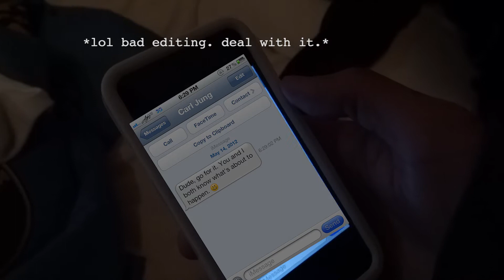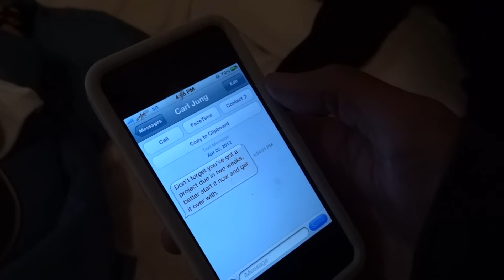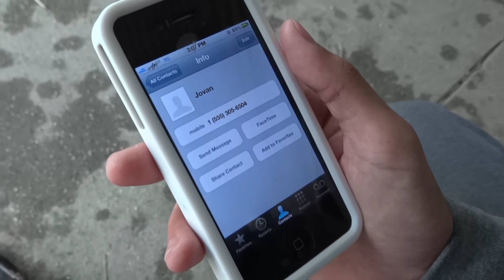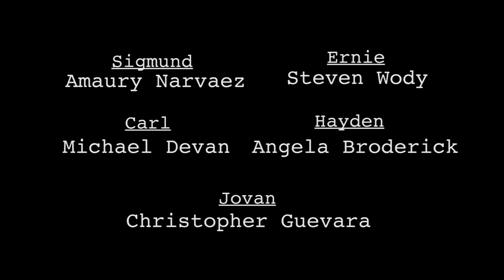Inner Voice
If a teenage boy screws up, who should he listen to on how to handle the situation? His Id, or his Superego? Enjoy as Sigmund pretty much goes through a scenario like this.

I'd like to thank the guys in Pardalote Pictures for their support and help in making this. If not for them, this probably would've turned up a failure.

This is so far my best work (even though there are notable fuck ups) and I am very proud of it. It is also my final project in my introduction to film class so that was further motivation to get a quality video.

I hope you guys enjoy this as much as I did making it. Please just don't spam anything in the comments, I put a lot of time and work into this project and my stress levels have gone through the roof getting this done so if you're gonna comment, please let it be constructive criticism. You don't have to like or favorite but if you enjoyed this, it would mean a lot if you shared on facebook and tweeted this video and helped spread like wildfire.